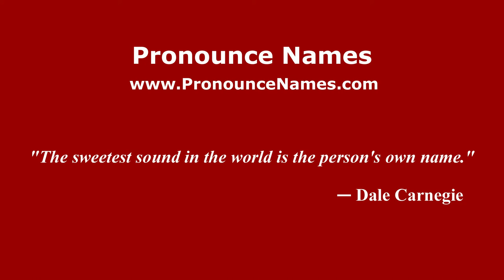How to pronounce Viktor Pokrovsky (Russian/Russia) - PronounceNames.com